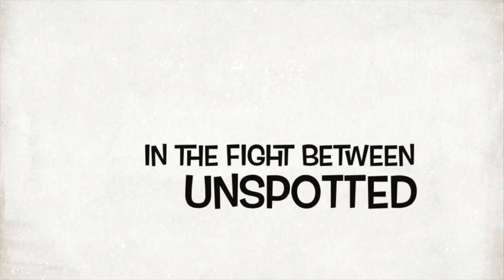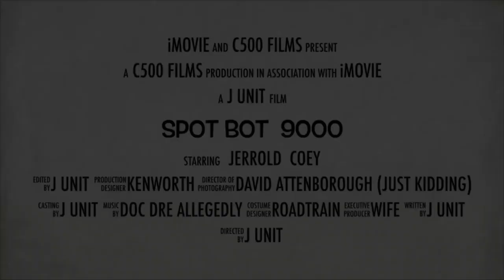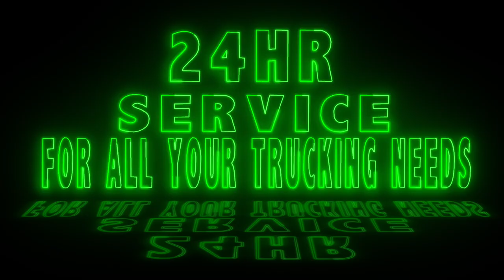MASSIVE RIG MOVE I DIDN'T GET